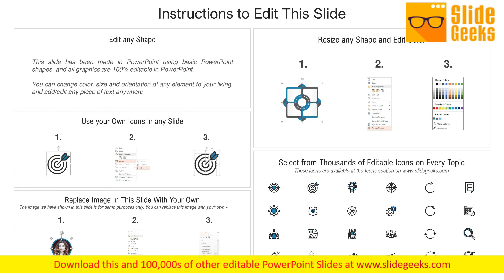Next Step For Commercial Insurance Proposal Ppt Powerpoint Presentation Model Example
Presenting this set of slides with name next step for commercial insurance proposal ppt PowerPoint presentation model example. This is a three stage process. The stages in this process are next step. This is a completely editable PowerPoint presentation and is available for immediate download. They designers of our Next Step For Commercial Insurance Proposal Ppt PowerPoint Presentation Model Example excel at introducing innovations. They are a creative lot.